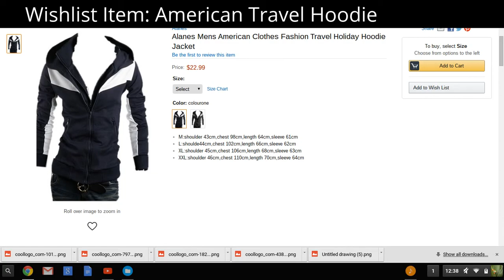Nickabenson Vlog: October 15th 2015 Part Four